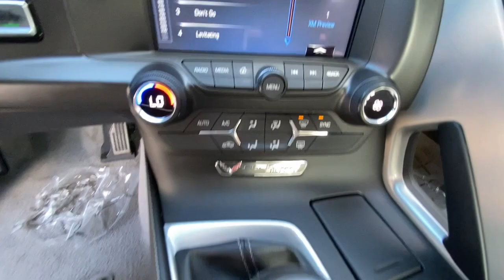2017 Chevrolet Corvette Northern California, Redding, Sacramento, Red Bluff, Chico, CA H5117639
Arctic White Used 2017 Chevrolet Corvette available in Northern California at  Lithia Toyota of Redding. Servicing the Redding, Sacramento, Red Bluff, Chico, CA area.
2017 Chevrolet Corvette 2dr Stingray Cpe w/1LT - Stock#: H5117639 - VIN#: 1G1YA2D76H5117639

250 E. Cypress Ave.

LOW MILES - 40452! 1LT trim. REDUCED FROM $48995! $400 below Kelley Blue Book! Leather Seats Back-Up Camera Alloy Wheels Premium Sound System AUDIO SYSTEM CHEVROLET MYLINK RADIO REAR AXLE 3.42 RATIO LIMITED SLIP. CLICK ME! KEY FEATURES INCLUDE: Leather Seats Back-Up Camera Premium Sound System Onboard Communications System Aluminum Wheels Keyless Entry Remote Trunk Release Steering Wheel Controls Heated Mirrors Electronic Stability Control. OPTION PACKAGES: ENGINE 6.2L (376 CI) V8 DI (455 hp [339.3 kW] @ 6000 rpm 460 lb-ft of torque [621.0 N-m] @ 4600 rpm) (STD) TRANSMISSION 7-SPEED MANUAL with Active Rev Matching (STD) REAR AXLE 3.42 RATIO LIMITED SLIP AUDIO SYSTEM CHEVROLET MYLINK RADIO with 8 diagonal color touch-screen AM/FM stereo with seek-and-scan and digital clock includes Bluetooth streaming audio for music and select phones; voice-activated technology for radio and phone; featuring Android Auto and Apple CarPlay capability for compatible phone (STD). Chevrolet 1LT with Arctic White exterior and Gray interior features a 8 Cylinder Engine with 455 HP at 6000 RPM*. Non-Smoker vehicle AFFORDABLE TO OWN: Was $48995. This Corvette is priced $400 below Kelley Blue Book. VISIT US TODAY: Our commitment to treating you in a neighborly fashion extends from our inventories and auto repair service to our no-frills easy-to-comprehend auto financing. This comes not only in the form of car loans and leasing service for drivers from Redding Chico Red Bluff and Shasta Lake but a tenacious spirit dedicated to getting the flexible terms you deserve. Please feel free to explore our entire site and see all of the products services and pre-buy car research we have to offer. Pricing analysis performed on 10/28/2021. Horsepower calculations based on trim engine configuration. Please confirm the accuracy of the included equipment by calling us prior to purchase.